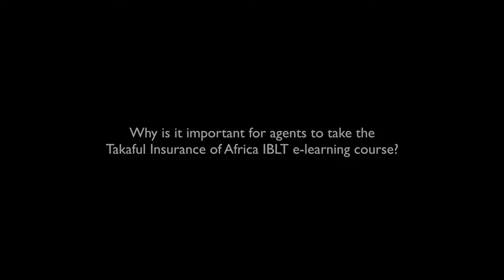Index Based Livestock Takaful e-learning course introduction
An introduction of the Index Based Livestock Takaful (IBLT) e-learning course by Hassan Bashir, CEO of Takaful Insurance of Africa.